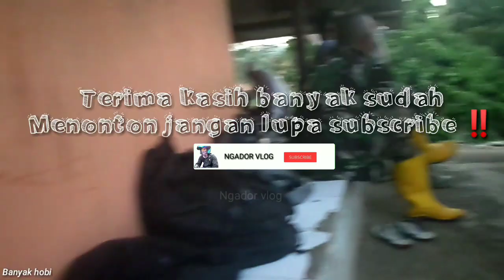HUNTING SPOT SUBANG‼️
Terima kasih banyak sudah dukung sya 👍‼️
Ngador vlog salam banyak hobi‼️
Biar semangat lagi bikin konten nya baik terima kasih banyak sebelum nya. Semoga sehat selalu dan di gampangkan. Rizkinya  amin🙏
salam banyak hobi. Dan salam satu laras‼️